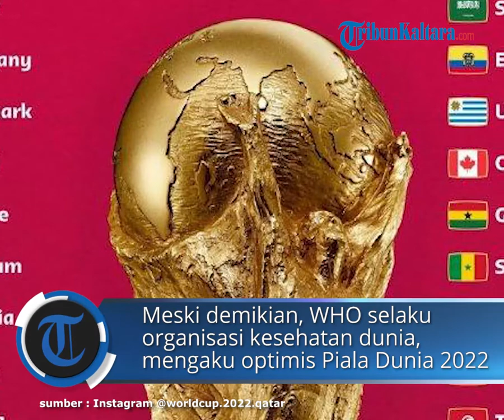Piala Dunia 2022 Qatar Digelar saat Pandemi Covid-19, WHO Optimis Tanpa Hambatan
TRIBUNNEWS.COM - Gelaran Piala Dunia 2022 di Qatar akan berlangsung di tengah situasi pandemi Covid-19.

Meski demikian, WHO selaku organisasi kesehatan dunia, mengaku optimis Piala Dunia 2022 tak akan menjadi pusat penyebaran Covid-19 yang baru.

WHO menaruh kepercayaan penuh pada Qatar yang menjadi tuan rumah Piala Dunia 2022 kali ini.

Mereka yakin tuan rumah sudah memiliki rencana terukur untuk mencegah situasi tak diinginkan.

"Event besar yang mengundang banyak orang tetapi direncanakan dengan baik akan berjalan dengan baik pula," ungkap salah satu Direktur WHO, Michael Ryan, dikutip dari laman Jamaica Observer.

WHO selalu menjalin komunikasi dengan Qatar sebagai tuan rumah.

Mereka juga tak melepaskan tanggung jawab begitu saja kepada sang tuan rumah.

Namun, WHO juga tak perlu memberikan perintah terus-menerus kepada negara kaya minyak tersebut.

Pasalnya, Qatar memiliki komitmen kuat menjadikan Piala Dunia 2022 sebagai turnamen yang aman.

Saran WHO

"Kami sudah bekerja keras sangat dekat dengan otoritas Qatar untuk menyediakan saran-saran yang mereka butuhkan," ujar Michael Ryan.

"Pihak berwenang soal kesehatan publik di Qatar sangat proaktif."

"Mereka sadar akan adanya potensi bahaya."

"Namun, mereka sudah mengatur sedemikian rupa agar turnamen ini tetap aman," lanjutnya.